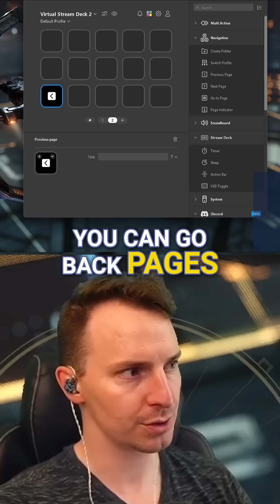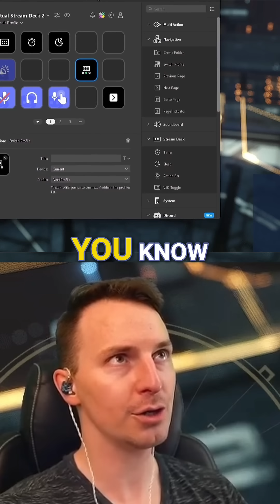Customize Your Gaming: Profile Setup Guide 🧑‍💻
👆 Want a Stream Deck on YOUR MOUSE?!?! Check the Scimitar Elite Wireless SE 👆

👆 Check the most affordable @elgato Stream Deck Here 👆
(buying any physical Stream Deck gives you access to the Virtual Stream Deck)

Unlock the full potential of your setup with my Virtual Stream Deck Guide, perfect for MMO gaming, school, and everyday productivity.
Learn how to create custom hotkeys, automated macros, and organized workspaces that streamline everything from in-game commands to class presentations.
Whether you’re ratting in EVE Online, managing assignments, or juggling multiple apps, this guide helps you work—and play—smarter.

//Find What You Need:
00:00 Virtual Stream Deck MMO Guide
00:58 What Is the Virtual Stream Deck
01:23 MMO Virtual Stream Deck Use Cases
02:59 Customize Further with Pages and Profiles with Virtual Stream Deck
05:40 MMO Keybind Virtual Stream Deck Setup
07:38 Dont Use Multi Actions for MMOs
09:02 Open Browsers, Files, Great for Students with Virtual Stream Deck
10:32 My Favorite Virtual Stream Deck Uses
12:12 How To Get the Virtual Stream Deck
13:35 More MMO Guides